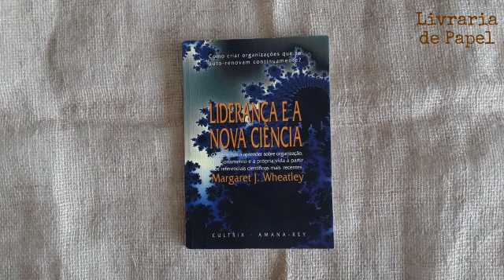Liderança e a Nova Ciência - Margaret J. Wheatley - Livro USADO